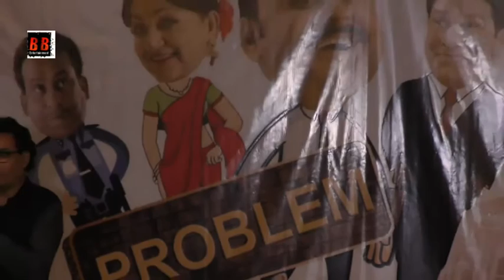"Problem No Problem" Webseries Trailer Launch With Upasna Singh